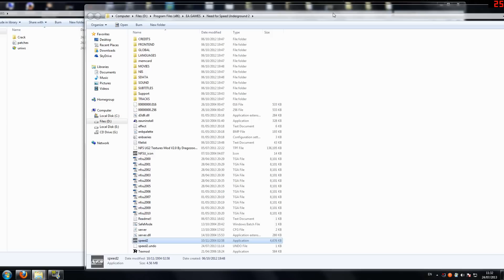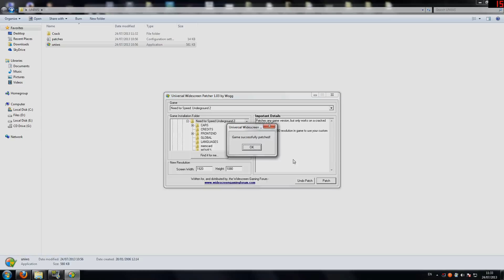Need For Speed Underground 2 Widescreen (HD) Tutorial + Link "Subscribe For More"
► Multi Version Patch have been included into resources
► This method only works on patched(cracked) speed2.exe.
► Please follow the first step before trying to use UNIWS

• Use high resolution of the video for better experience.

• In this tutorial i will be showing you how play Need For Speed Underground 2 on Widescreen monitors.

• FIRST STEP: Download patched speed2.exe file (Included in the link), choose the right version, and replace your original one located in the game folder.

• SECOND STEP: Use Universal Widescreen Patcher by Wogg (UNIWS) "Included with the patch" open and choose resolution that you want to use in game.
When you in the game, it is IMPORTANT that you choose resolution of 640x480

• FOR EXAMPLE -  I want to run the game with resolution of 1920x1080. Using UNIWS i need to type 1920x1080 and choose destination of my speed2.exe (Folder of the game). Then in the game choose resolution 640x480. Thats it. Done.

• PROBLEMS?

If some of you having problems running UNIWS on Windows 8. Try to use "Compatibility" by right clicking on the UNIWS - Properties - Compatibility - Run This Program in Compatibility mode for Windows 7 or XP.

Also i would suggest you to run UNIWS as Administrator.